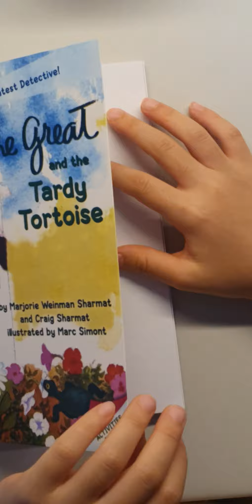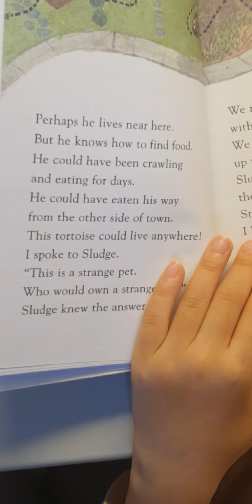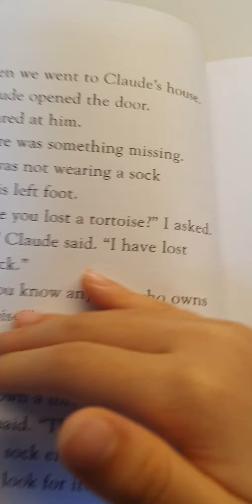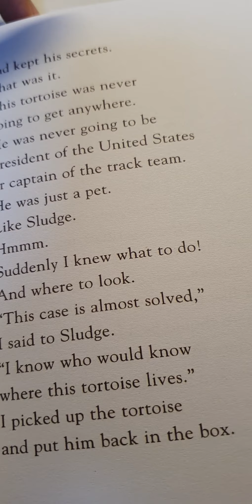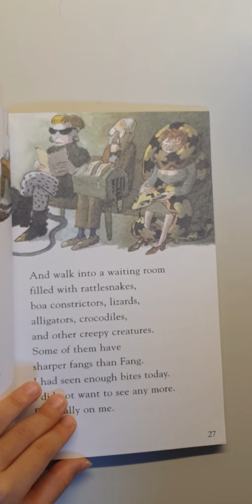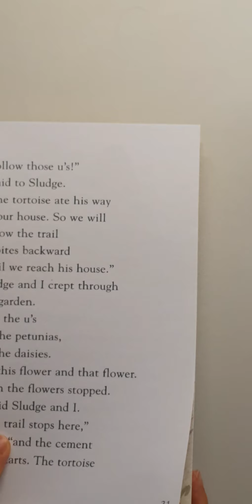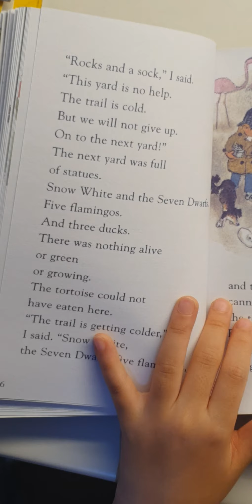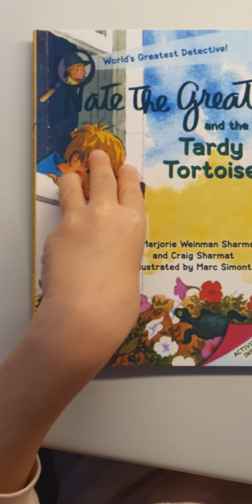[HEE] NATE THE GREAT AND THE TARDY TORTOISE